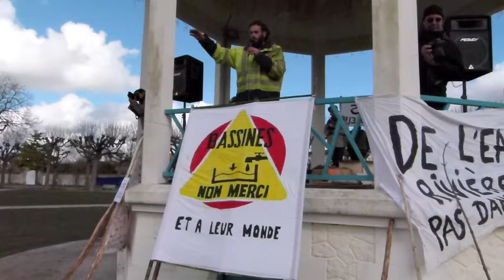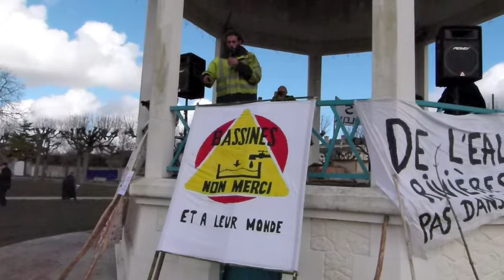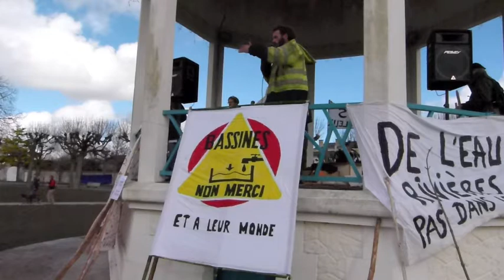Déroulé de l'après midi par David Briffaud du Collectif "Bassines Non Merci !"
Lors de la Marche des Pigouilles organisée par le Collectif "Bassines Non Merci !" le 4 mars à Mauzé-sur-le-Mignon